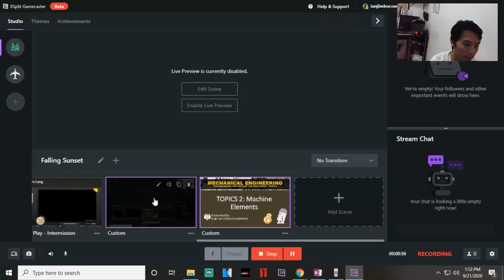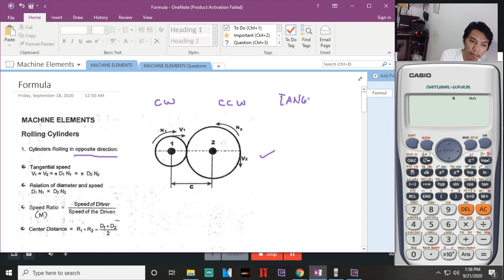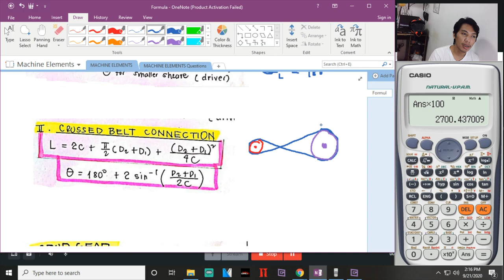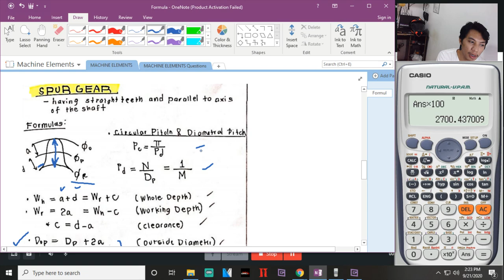Machine Elements Discussion